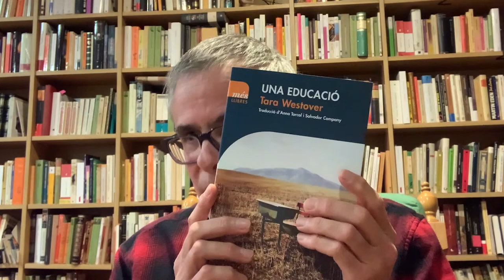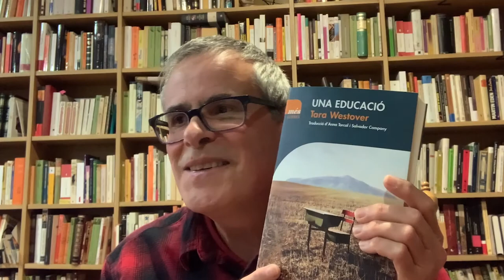Una educació, de Tara Westover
En Pasqual Bernat ens fa una ressenya del llibre "Una Educació" de l'escriptora Tara Westover.